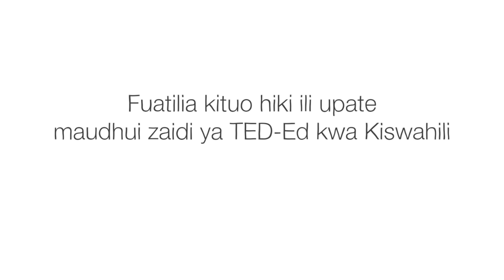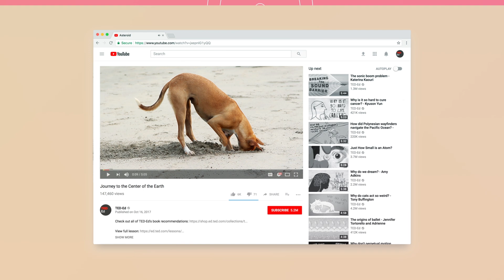Kwa nini NASA inatuma chombo cha angani kwenda kwenye ulimwengu wa chuma? - Linda T. Elkins-Tanton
Katika mwaka 2026, chombo cha angani cha NASA kisicho na rubani kimepangiwa kufika kwenye asteroidi inayoitwa 16 Psyche, ambayo ni ya chuma na kubwa sana inayoelea mahali fulani kati ya mizunguko ya sayari Mirihi na Jupita. Kwa nini NASA inavutiwa sana na asteroidi hii ya chuma kizito? Je, tutachimba madini hayo yote ya chuma, au tutajenga sumaku kubwa angani? Linda T. Elkins-Tanton anaelezea jinsi jibu halisi linavyoweza kupatikana chini ya miguu yetu.

Somo limeandaliwa na Linda T. Elkins-Tanton, Limeongozwa na Eoin Duffy.